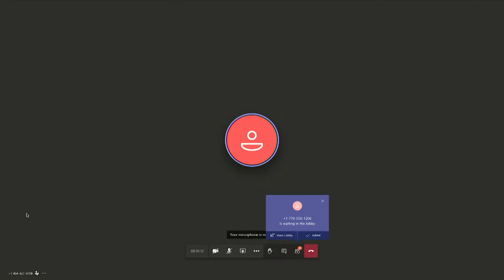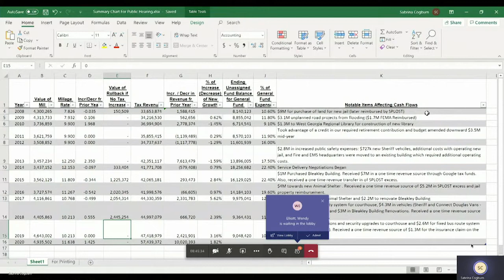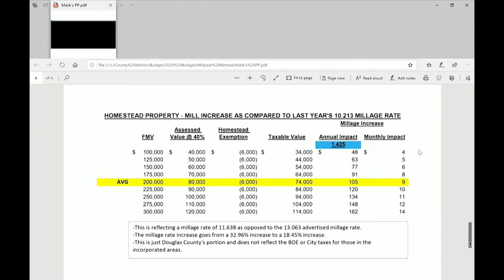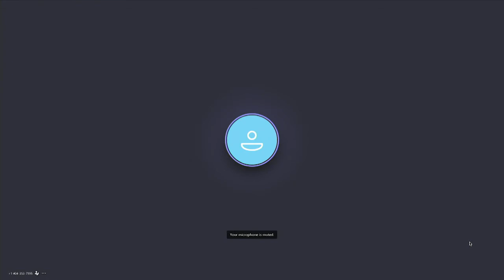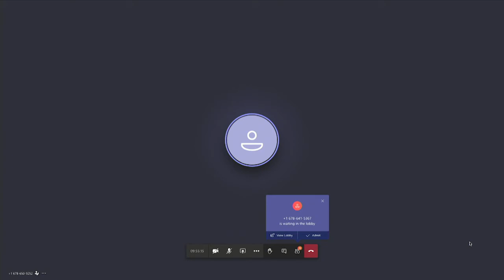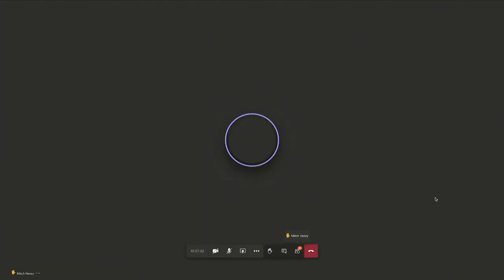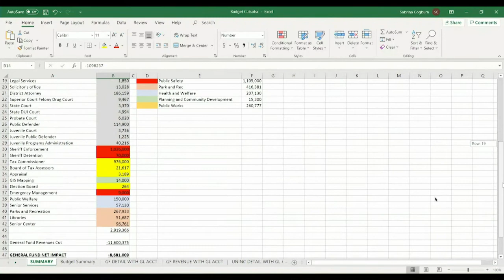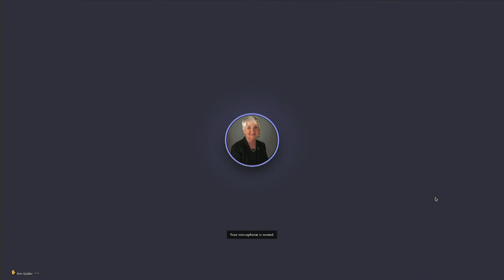Board of Commission Meeting - August 18, 2020